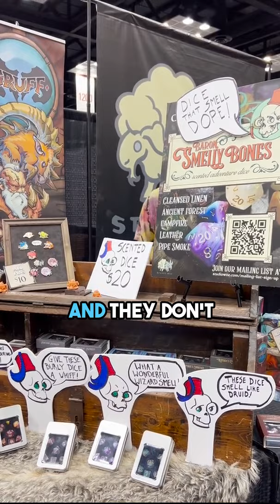Long-lasting SCENTED DICE?! | GENCON PART 6